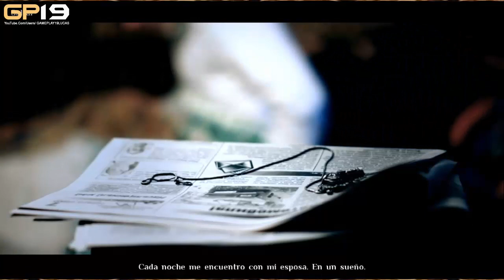The Last Dream | Español | Capitulo 1 "Bienvenido a la tierra de los sueños"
Tras un terrible accidente de coche, cada noche Ben sueña con su difunta esposa. Le está llamando, pero... hay algo extraño.
Al despertar una mañana Ben descubre que ha podido sacar una cosa de su sueño, en ese momento, Ben emprende un camino repleto de aventuras e intriga. Un camino que le conducirá a Elizabeth. Ahora su realidad se ha entrelazado con el mundo de los sueños y deberá de luchar contra poderosas fuerzas que intentarán detenerlo.